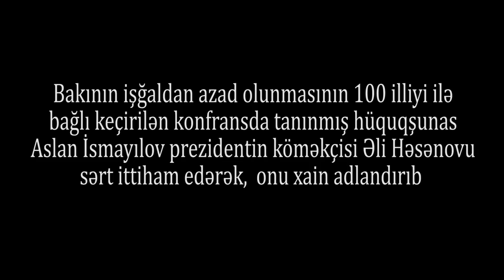"Bu dövlətə xəyanətdir və bunun başında Əli Həsənov durur, mən açıq deyirəm"-Aslan İsmayılov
"Bu gün Azərbaycanda milli münaqişə yaratmaq üçün böyük bir kampaniya gedir və bunun da başında Əli Həsənovun təbliğatı durur" - Aslan İsmayılov, hüquqşünas
Qarşı tərəfin fikirlərini efirə verməyə hazırıq